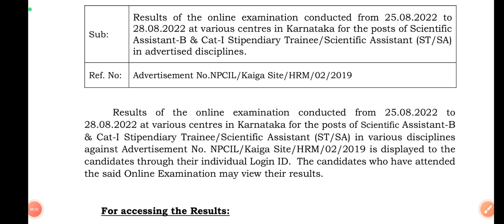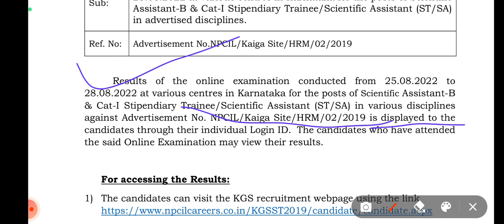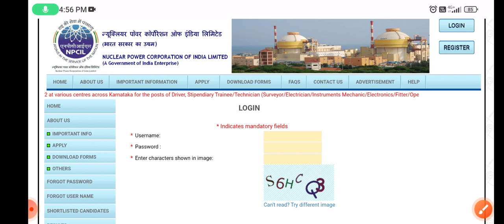NPCIL Kaiga Scientific Assistant Result Out||Check Your Result||Official Update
Check Result

ERTP0F